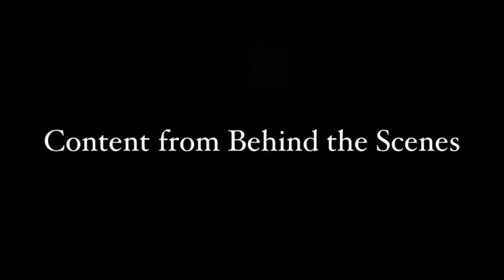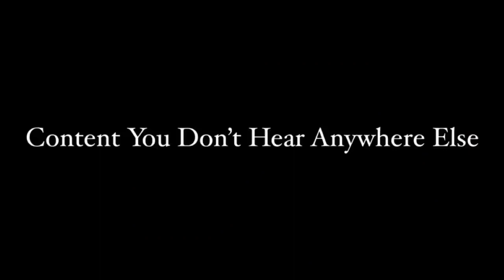The3Muslims Podcast: My Reversion to Islam, Being A Chinese Muslim, and Fatherhood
Alhamdulillah! I had a wonderful conversation with @The3Muslims  on this podcast. Jazakallahu Khairan, thanks for inviting me to the show. I enjoyed the experience and am looking forward to meeting all of them face to face one day, InsyaAllah (God Willing). May Allah (swt) reward them abundantly for all the hard work they put into this and their efforts in sharing the beauty of Islam. May all my brothers and sisters in Islam be under the protection and mercy of Allah (swt) always, InsyaAllah. Insyallah, may we all reunite in Jannatul Firdaus.

Timestamps ⬇️
0:00 Coming Up
1:08 Intro
1:38 Patreon Snippet
3:30 Guest Introduction
3:59 Journey To Islam
15:30 The Dream That Lead Him To Islam
17:16 Miracle Of The Quran
25:00 Refuting Atheism
32:20 Fatherhood
34:29 How His Parents Reacted
40:17 Advice To Reverts About Parents
41:49 Being A Leader
45:06 Logic Vs Emotion
45:37 Ferdaus's Advice
49:29 Formal Islamic Education
55:17 Patreon Snippet
57:02 Outro

You will get their realest unfiltered content and helps them keep going and also a huge slice of the reward for them doing the hard work to spread truth as Sadaqah (charity) is one of the best forms of spending money.

Apple Podcasts: The3Muslims
Google Podcasts: The3Muslims

*Republished with permission granted